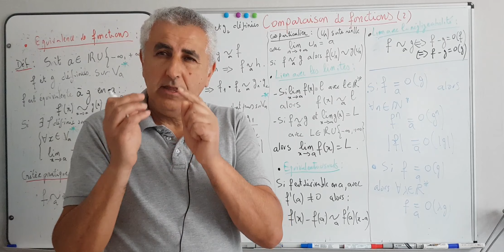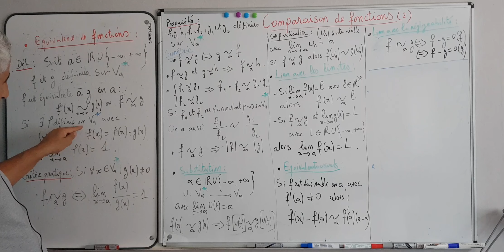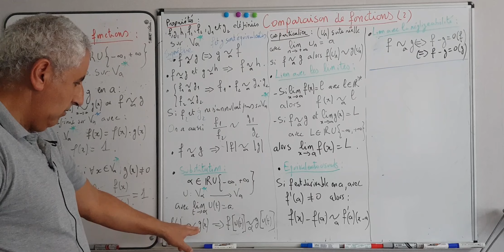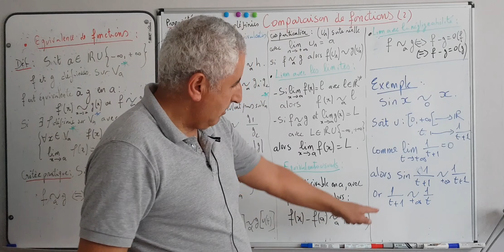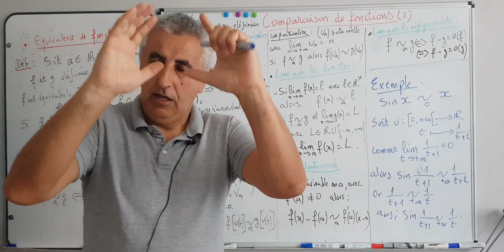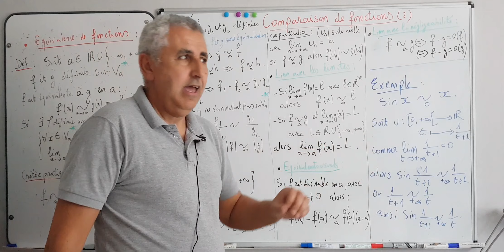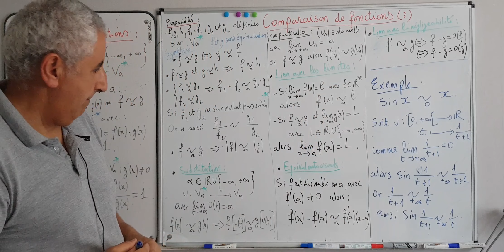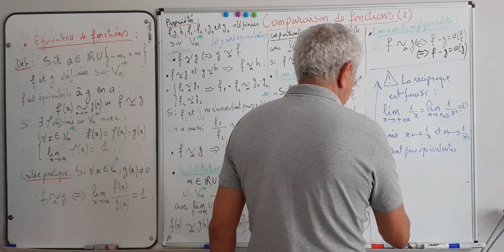Comparaison de fonctions 2 (Fonctions équivalentes)